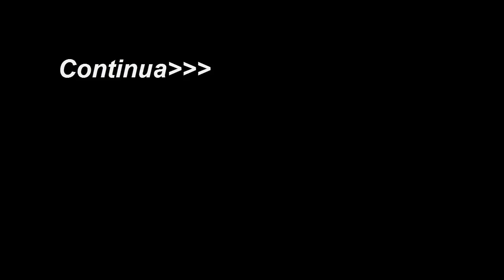Battlestations Pacific Ita ep11 Le Figi p3